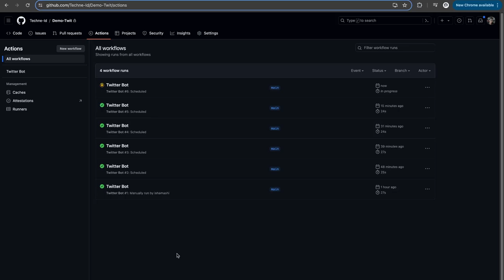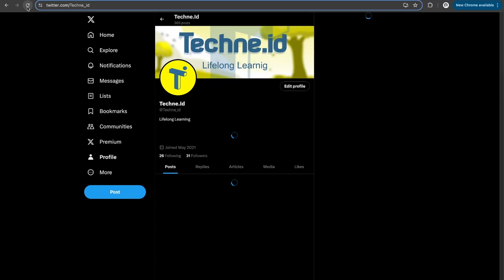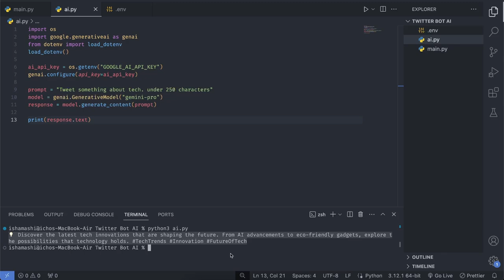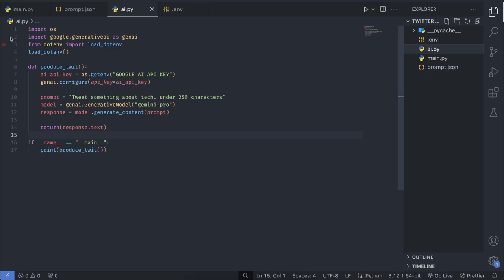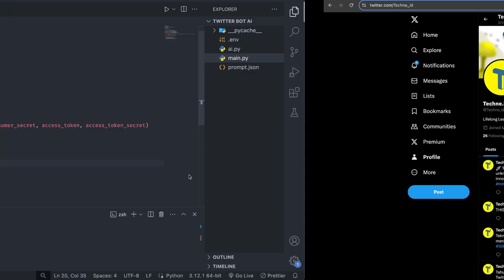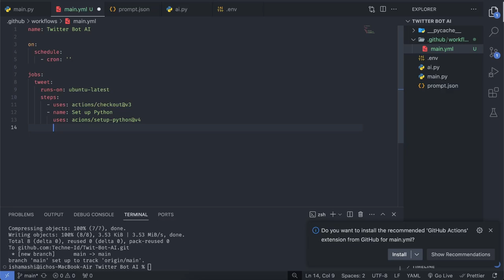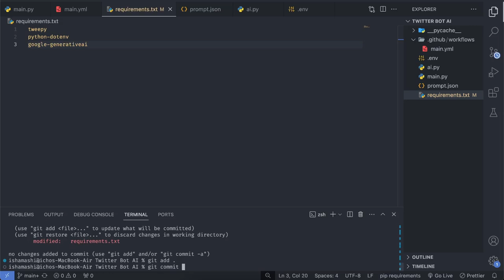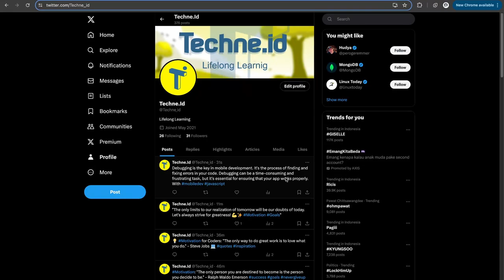Membuat Projek Python, Twitter BOT Menggunakan Gemini AI